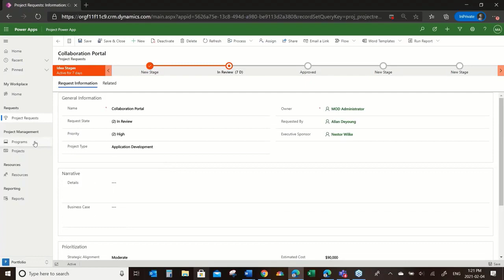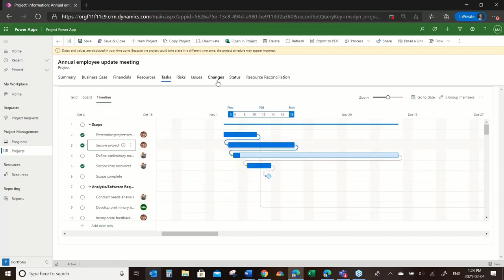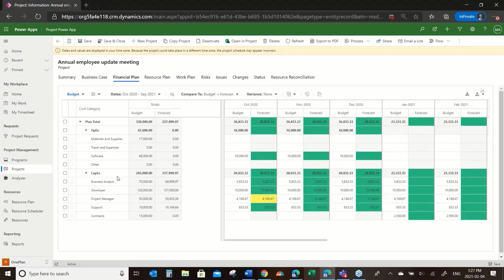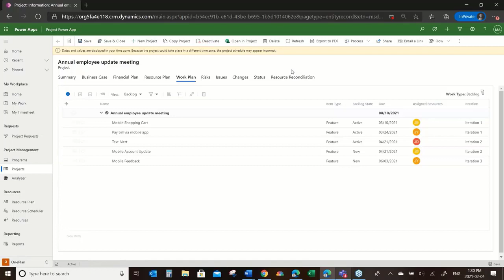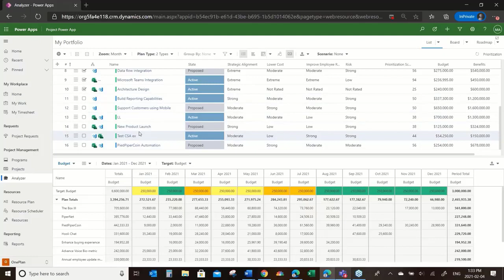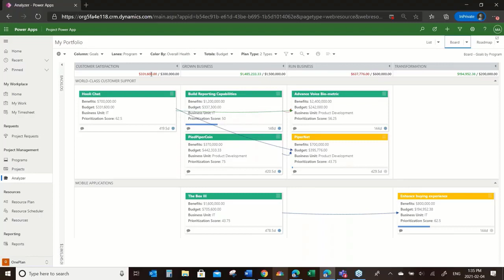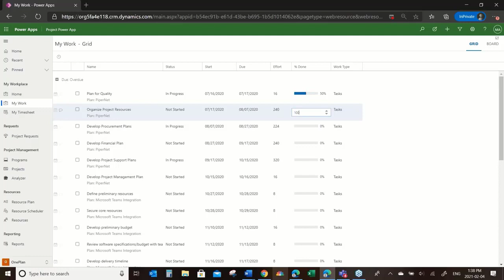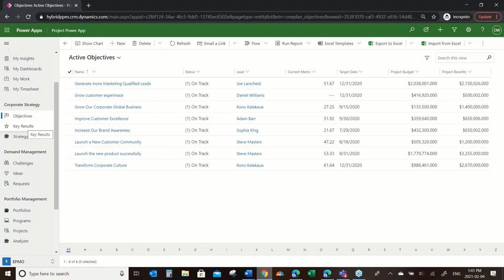Microsoft Project Accelerator with OnePlan Demonstration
Watch a quick demo on how to extend Microsoft Project Accelerator into a Strategic Portfolio Management solution using OnePlan.